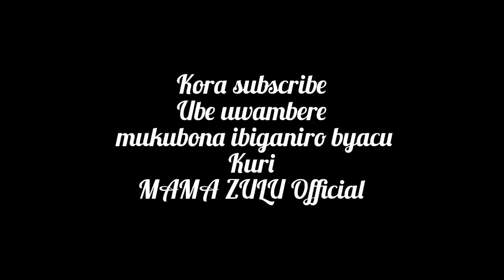Iyo utize iwanyu wigishwa n' iminsi/biteye isoni- Uzamukunda Gogo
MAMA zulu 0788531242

RWANDAGOSPEL
GOSPEL
INYARWANDAMUSIC
ISIMBI
YAGOTV
ALINE GAHONGAYIRE
ISRAEL MBONYI
ANNETI MURAVA
WORSHIP SONGS
KURAMYA
GUHIMBAZA
PASTOR MUTESI
PASTOR MIGNONE
JULLIENNE KABANDA
TONZI
GABBY KAMANZI
LILIANE KABAGANZA